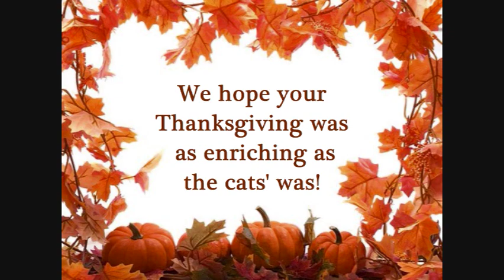The Wildcat Sanctuary Thanksgiving 2011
Join the residents of TWS as they celebrate Thanksgiving! See the Mayflower get smashed by a cougar, a cornucopia get shredded by a leopard and toy turkeys get taken down by tigers! To learn more about the wild cats you see in this video and our efforts to end the suffering and mistreatment of these magnificent animals go to WildcatSanctuary.org.